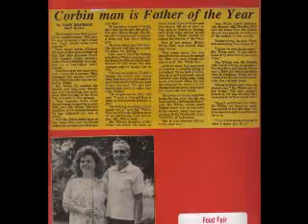Arthur White 0001